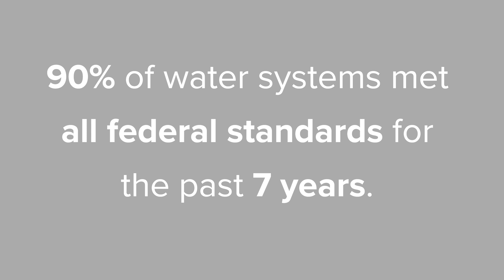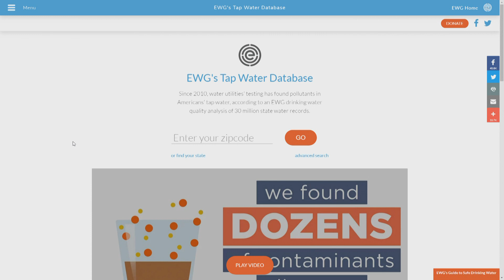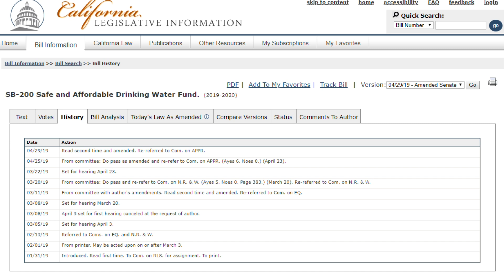Cancer-Causing Chemicals in California's Drinking Water? | Connect the Dots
Researchers studying contaminants in more than 2,700 community water systems statewide found levels of arsenic, chromium-6 (the "Erin Brockovich" chemical) and other chemicals that could lead to more than 15,000 additional cases of cancer in coming decades. Here's how to figure out if you're affected.